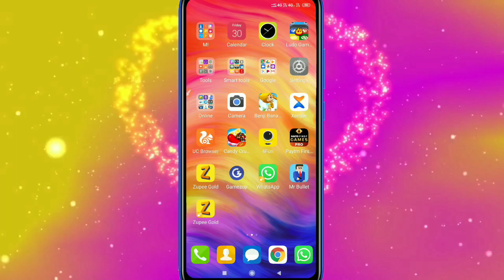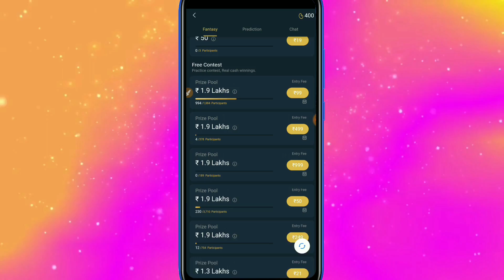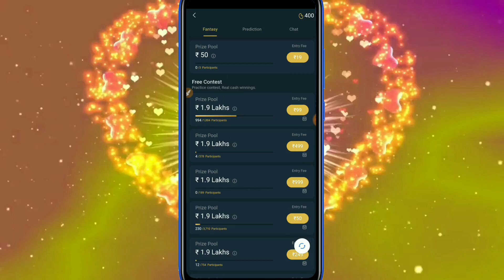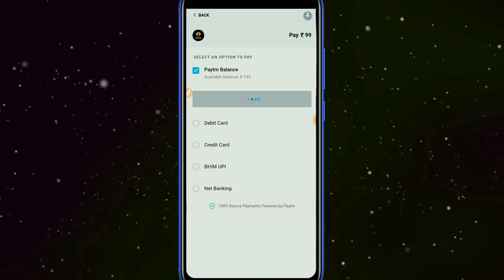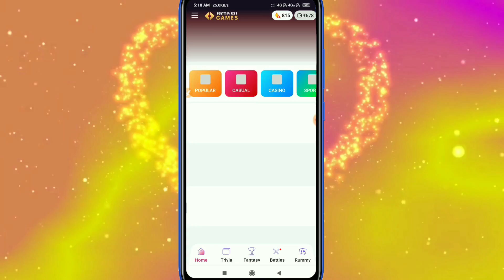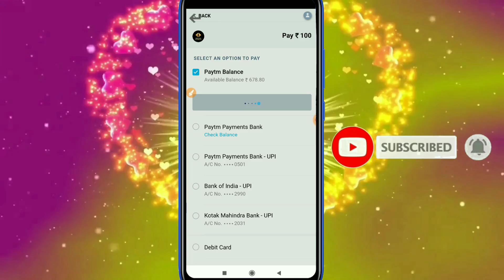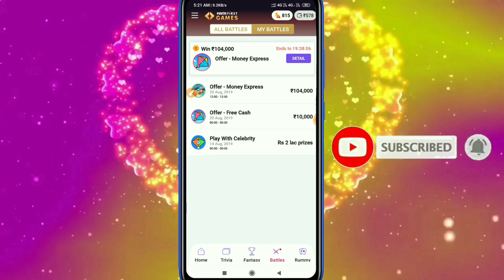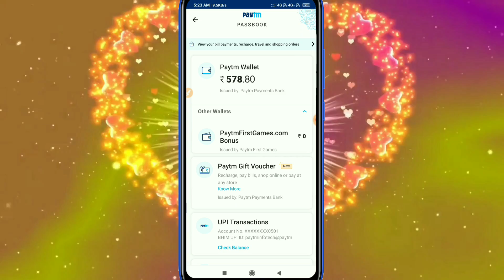Get Guaranteed 100 Rupees in your Paytm account by unlimited trick, no need anything unlimited trick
Hiii freind's

Refer Code:- F4SUIQGLB

Refer Code:- YDQPL

Invite Code:- JLF2DKRH

You speak we pay
Thik hai